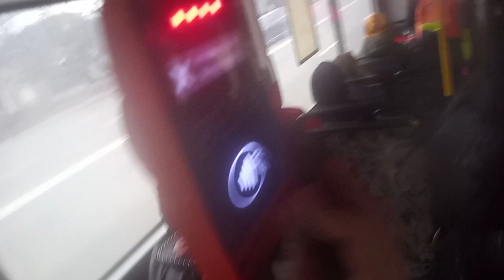Мартынко 2 - в позняки! *Super toons tv - для малышей*